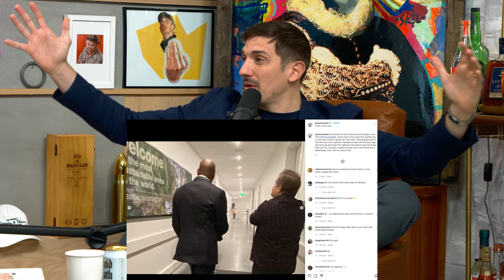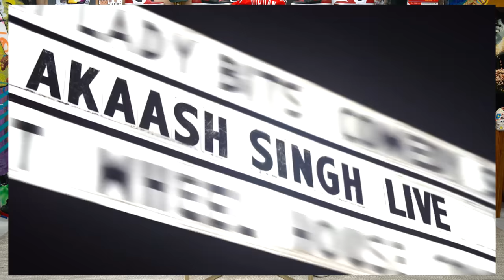Schulz Wedding: Who WASN’T Invited | Flagrant 2 with Andrew Schulz and Akaash Singh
0:30 - Wedding gifts
15:00 - wedding recap
33:30 - Patton Oswalt and Dave Chappelle
47:35 - Akaash’s upcoming comedy special
56:30 - comedians who WEREN’T invited to the wedding
1:17:00 - Jake and Logan Paul vs Mayweather and Dana White
1:37:45 - Antonio Brown
1:52:00 - Ghislaine Maxwell GUILTY

Flagrant 2 is a comedy podcast that delivers unfiltered, unapologetic, and unruly hot takes directly to your dome piece. In an era dictated by political correctness, hosts Andrew Schulz and Akaash Singh, along with AlexxMedia and Mark Gagnon, could care less about sensitivities. If it’s funny and flagrant it flies. If you are sensitive this podcast is not for you. But if you miss the days of comedians actually being funny instead of preaching to a quire then welcome to The Flagrancy.